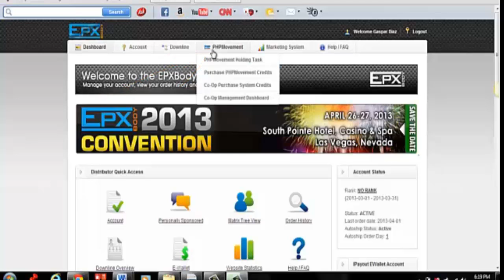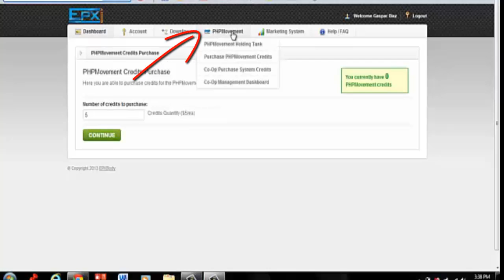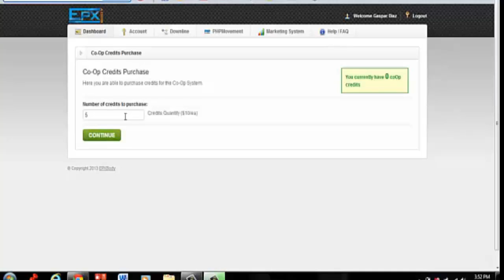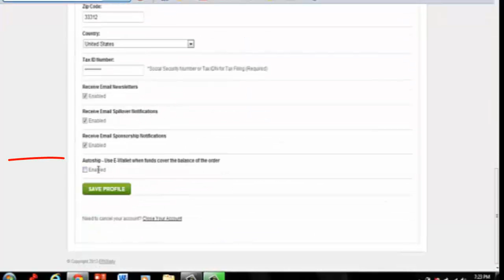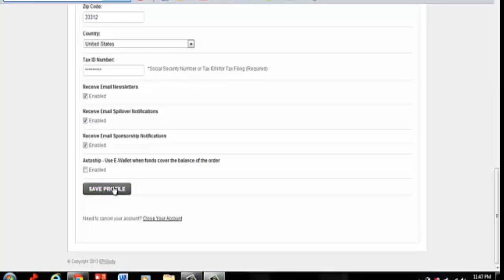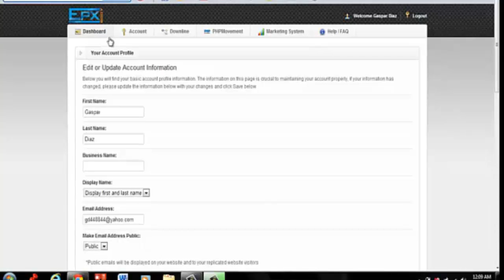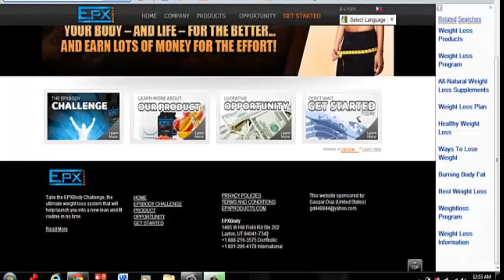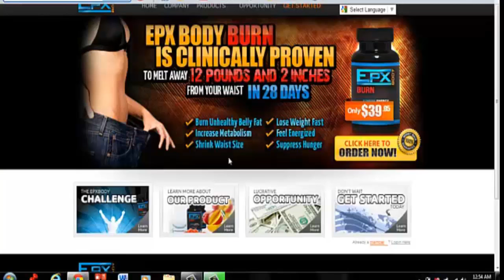Training video buy customers EDITED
This is for training purposes.